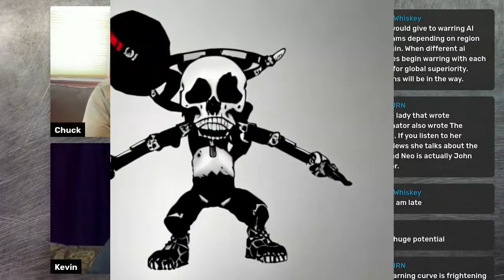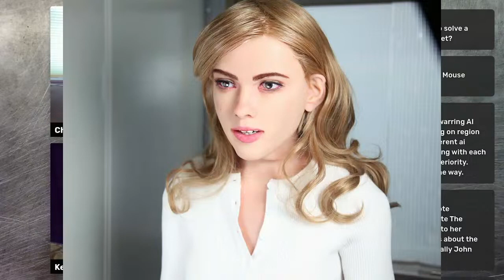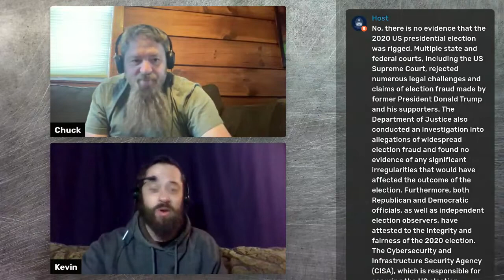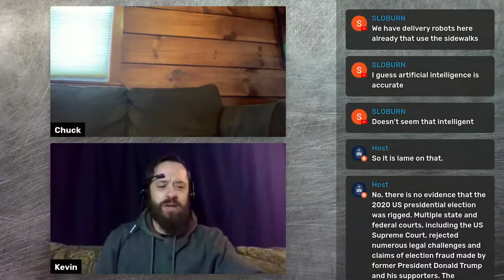Everything You Need To Know About AI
The Survival and Basic Badass Podcast Presents: Everything You Need To Know About AI

Don't let uncertainty overwhelm you. We deliver practical tips to help you and your family navigate what is coming. Remember being prepared is the first step toward embracing your inner Badass.

The Survival and Basic Badass Podcast is available on Apple, Spotify, and wherever you find great content.